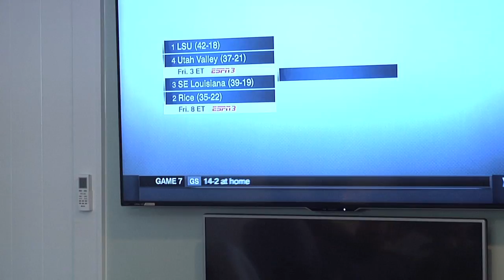Southeastern reacts to at-large bid announcement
The Lions made the NCAA Baseball Tournament, heading to Baton Rpuge to face Rice on Friday.